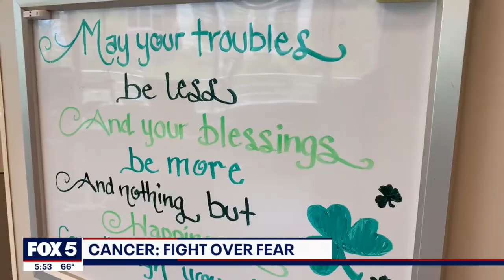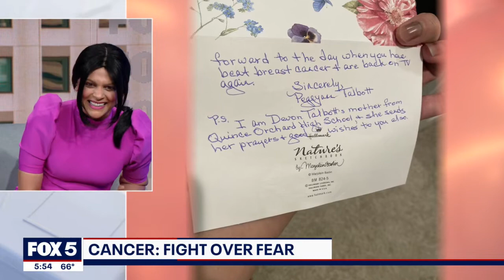Cancer: Fight over Fear Pt. 4 | FOX 5 DC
FOX 5’s Ayesha Khan gives us a glimpse into her battle with breast cancer and what it was liking ringing the bell marking the end of her chemotherapy. MORE